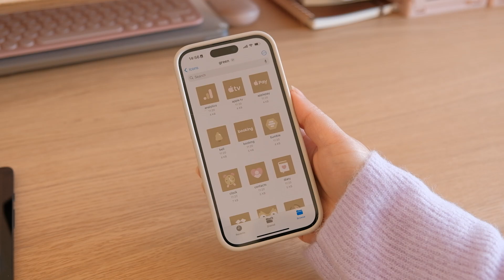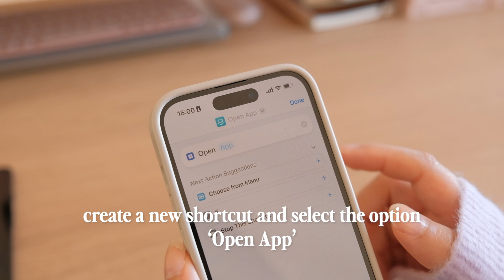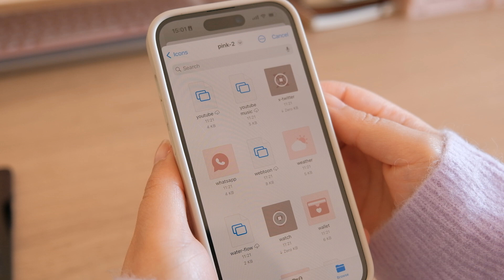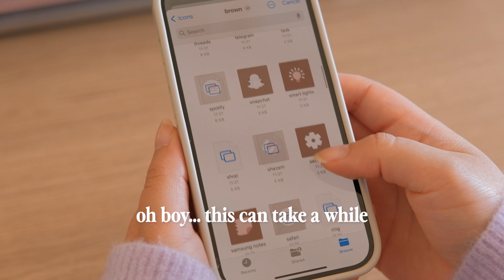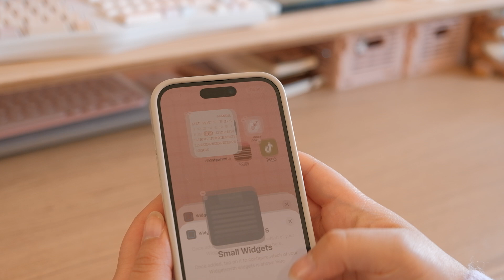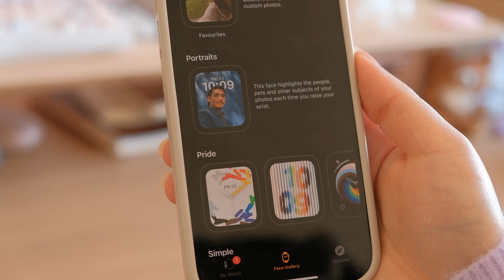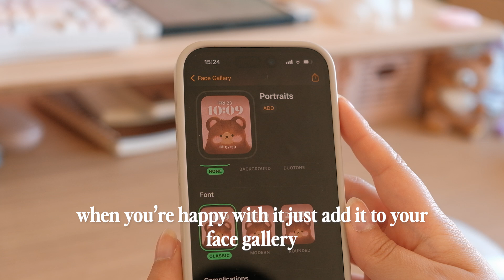How to customise your app icons on your iPhone | Shortcuts and Widgets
Hi there, in this video I will show you how to set up a theme and widgets on iOS 🤍

🗓️ Calendar Widget Hex Codes:
Background: ffffff (white)
Pink accent: ea8c91
Brown accent: 935f4d
Green accent: bcb184

Content
0:00 - Intro
0:18 - Set Up Wallpaper
1:48 - How to Customise App Icons
3:25 - Calendar Widget
4:20 - Photo Widget
4:44 - Final Result
4:52 - Pair Wallpaper With Focus Mode
5:22 - Set Up Apple Watch Wallpaper

Massobeats - waiting (Jump Up, Superstar! - Super Mario Odyssey lofi remix)